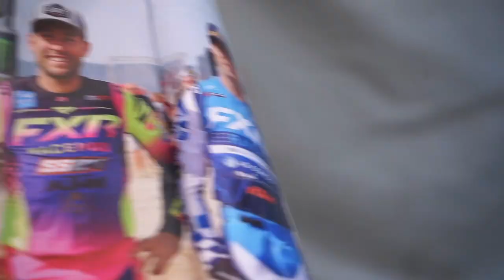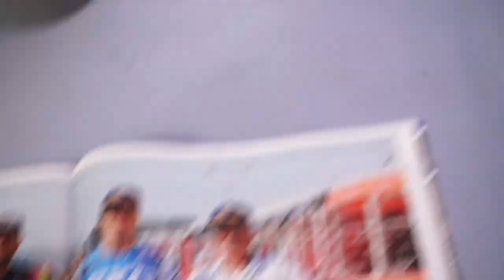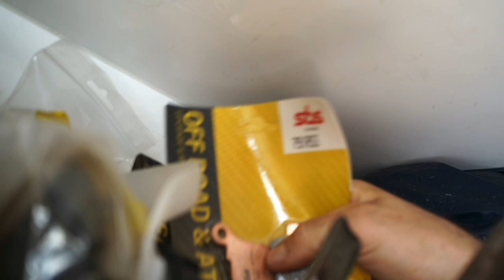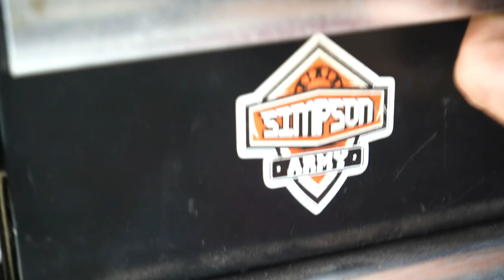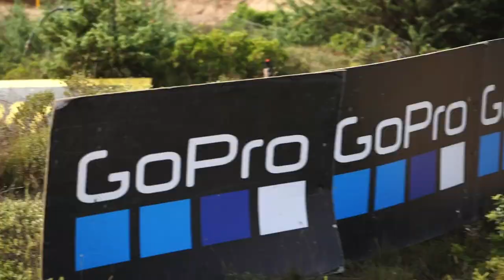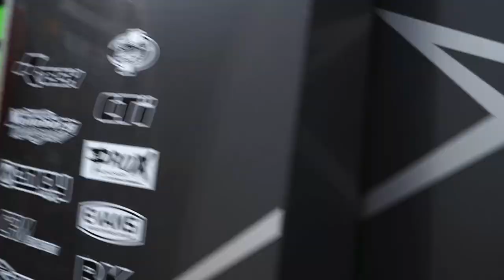SS24EP12 - MXGP MOTOCROSS WORLD CHAMPIONSHIP IN SARDINIA ITALY - VAN TOUR AND MORE! (OH AND A CRASH)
SS24EP12- MXGP MOTOCROSS WORLD CHAMPIONSHIP IN SARDINIA ITALY - VAN TOUR AND MORE!

We are back! We tried to get this up last night but Italian wifi said no! Enjoy a little tour around our sprinter, sh*t talking and more! (And maybe a little crash)

On to MXON!